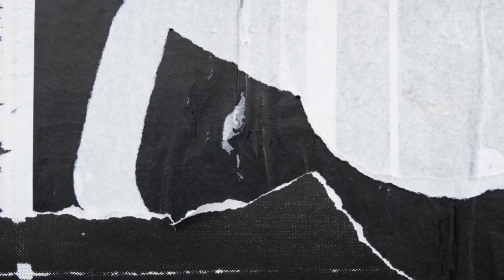Zalde-John Vlog | Youtube Channel